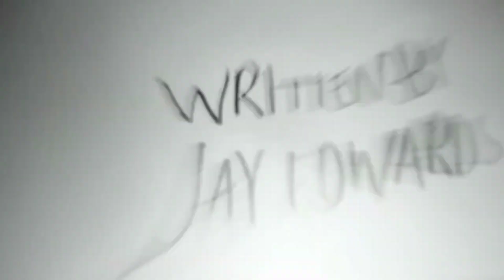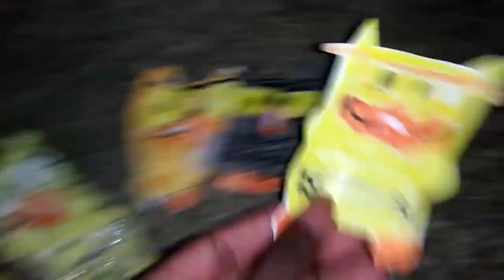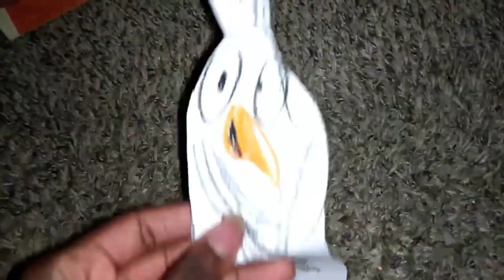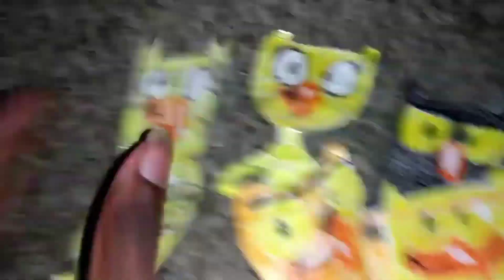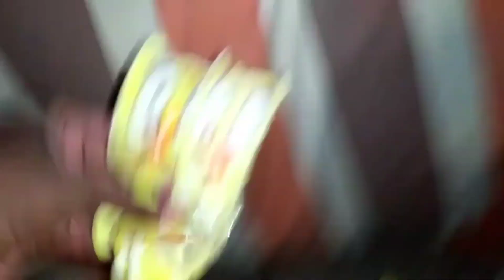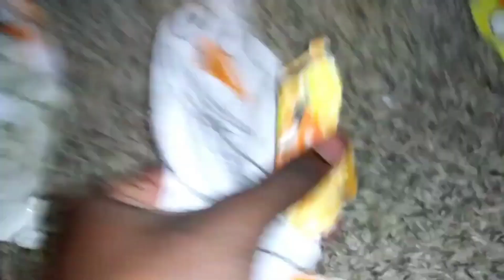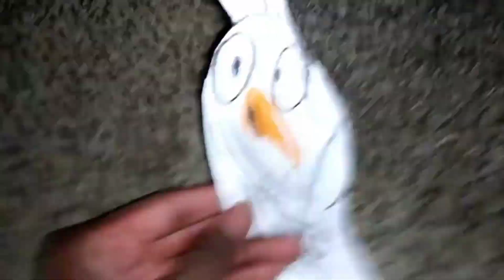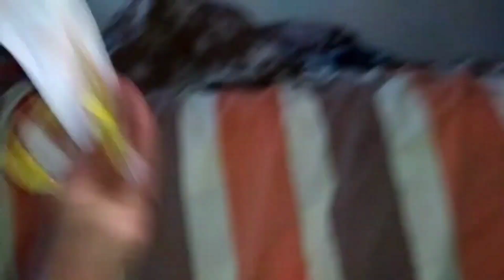Molin The Owl: Hootie Fun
Episode 29 White Vs Yellow. Molin meets a white Owl who challenges him hard.